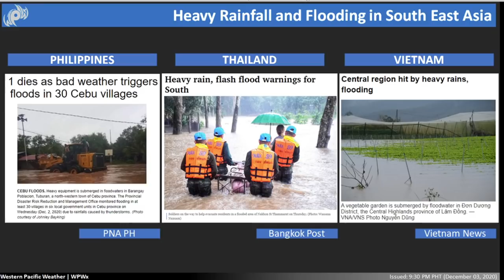Low Pressure Area Over the Philippines and Flash Flooding Across South East Asia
Quite often the type of weather that catches people off guard are the ones that slowly creep up on you not the big named storm systems. Across SE Asia this week the monsoon has been moving in full force and dominating the pattern creating onshore wind and rainfall from the Philippines to Vietnam to Thailand.  And now a new invest area is located east of Palau that by the end of the weekend may enhance some more rainfall across the Philippines with that monsoonal Flow.